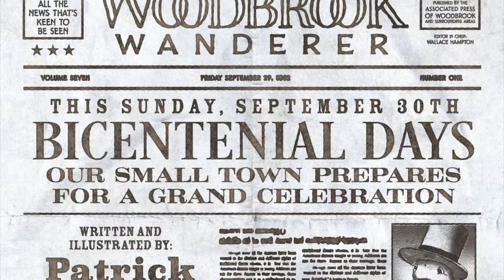MURDEROUS MELODIES: A Minute-ish Review of Beneath the Trees Where Nobody Sees!